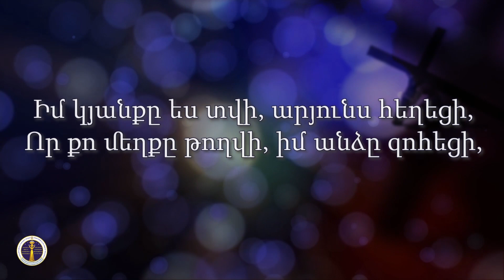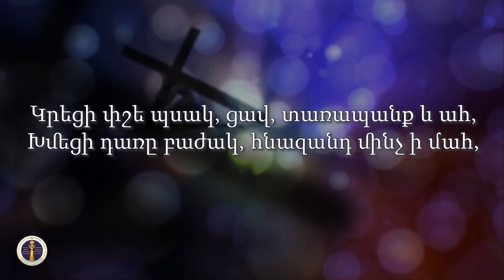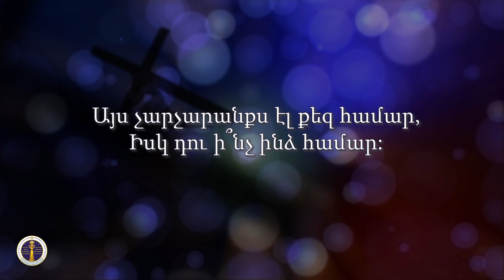HQ575-11.04.2021 Աճեցնողը Աստված է / Achecnoxy Astvac e - Արսեն Վարդանյան